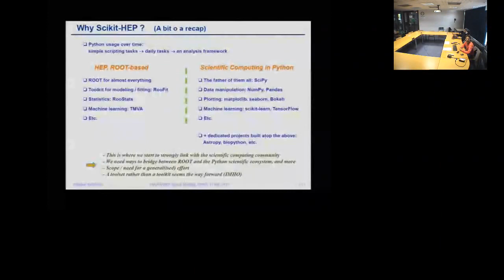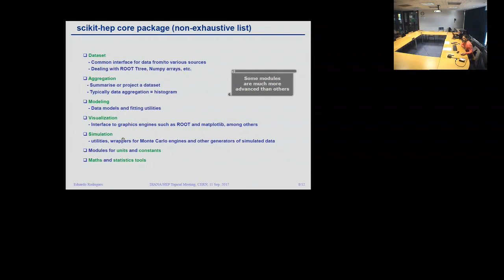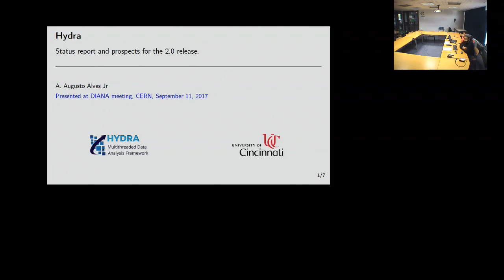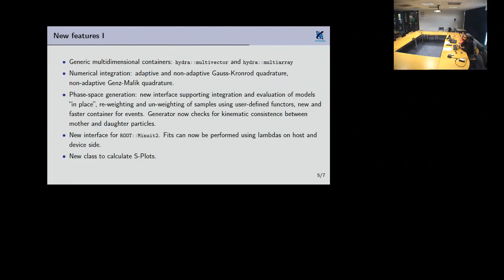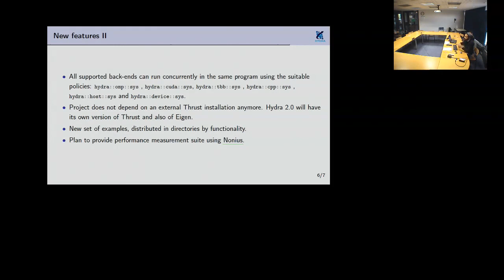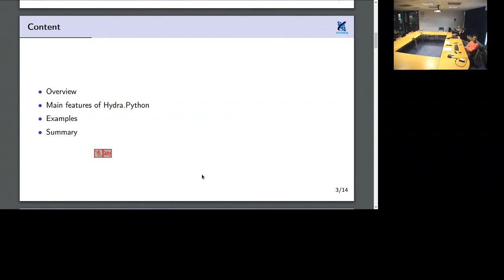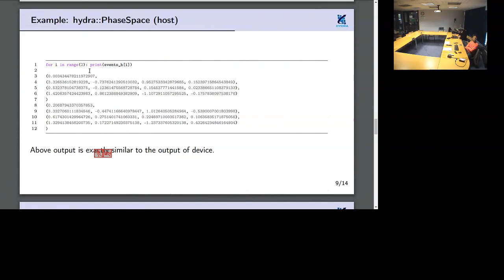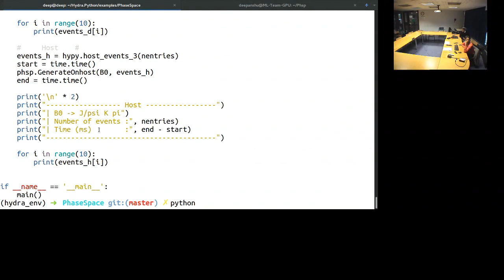DIANA/HEP Meeting - 11 Sep 2017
Video from DIANA/HEP Meeting - 11 Sep 2017

Time markers for the talks:
00:00-15:15 Scikit-HEP Project Status (Eduardo Rodrigues)
15:15-39:53 Hydra status report (Antonio Augusto Alves Junior )
39:53-1:02:46 Hydra.Python - Python bindings for Hydra (Deepanshu Thakur)